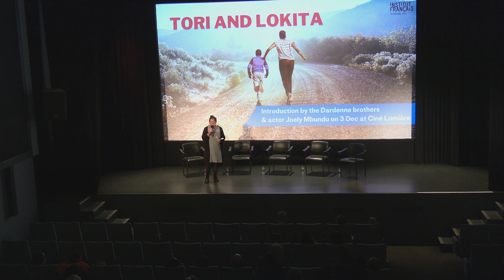Tori & Lokita - Introduction by the Dardenne brothers and actor Joely Mbundu